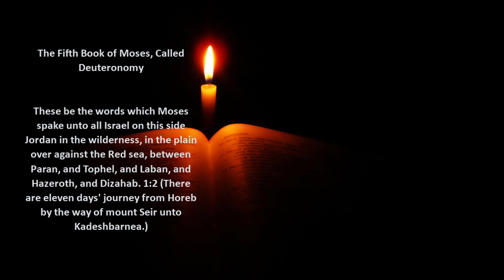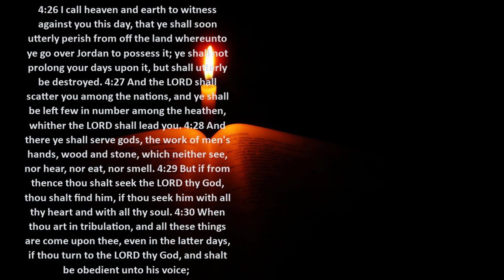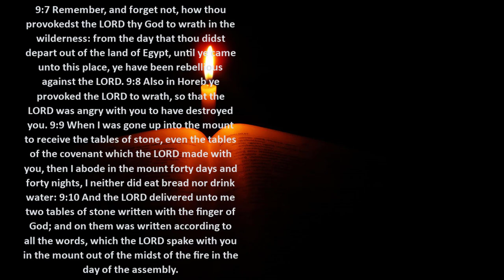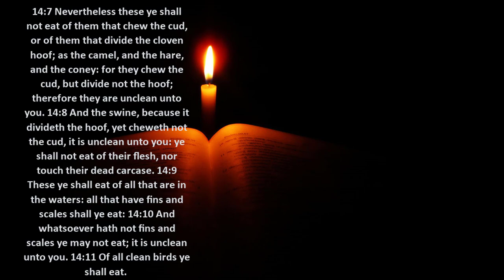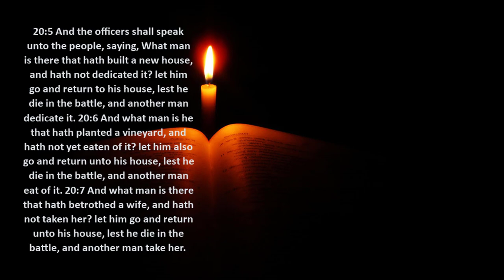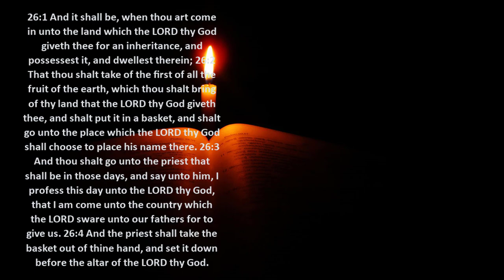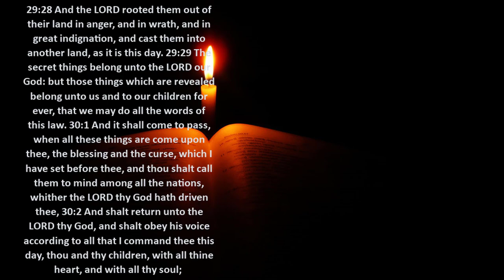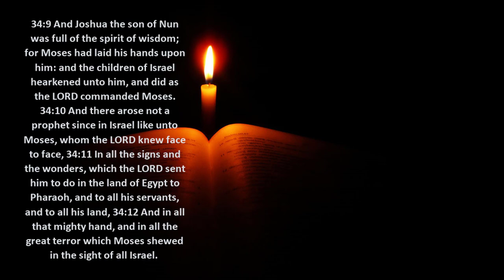Deuteronomy -Learn English by Reading The Holy Bible - KJV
V: DEUTERONOMY 1:1
The Fifth Book of Moses, Called Deuteronomy (Excerpt - African Accent)
These be the words which Moses spake unto all Israel on this side Jordan in the wilderness, in the plain over against the Red sea, between Paran, and Tophel, and Laban, and Hazeroth, and Dizahab. 1:2 (There are eleven days' journey from Horeb by the way of mount Seir unto Kadeshbarnea.) 1:3 And it came to pass in the fortieth year, in the eleventh month, on the first day of the month, that Moses spake unto the children of Israel, according unto all that the LORD had given him in commandment unto them; 1:4 After he had slain Sihon the king of the Amorites, which dwelt in Heshbon, and Og the king of Bashan, which dwelt at Astaroth in Edrei: 1:5 On this side Jordan, in the land of Moab, began Moses to declare this law, saying, 1:6 The LORD our God spake unto us in Horeb, saying, Ye have dwelt long enough in this mount: 1:7 Turn you, and take your journey, and go to the mount of the Amorites, and unto all the places nigh thereunto, in the plain, in the hills, and in the vale, and in the south, and by the sea side, to the land of the Canaanites, and unto Lebanon, unto the great river, the river Euphrates. 1:8 Behold, I have set the land before you: go in and possess the land which the LORD sware unto your fathers, Abraham, Isaac, and Jacob, to give unto them and to their seed after them. 1:9 And I spake unto you at that time, saying, I am not able to bear you myself alone: 1:10 The LORD your God hath multiplied you, and, behold, ye are this day as the stars of heaven for multitude. 1:11 (The LORD God of your fathers make you a thousand times so many more as ye are, and bless you, as he hath promised you!) 1:12 How can I myself alone bear your cumbrance, and your burden, and your strife? 1:13 Take you wise men, and understanding, and known among your tribes, and I will make them rulers over you. 1:14 And ye answered me, and said, The thing which thou hast spoken is good for us to do. 1:15 So I took the chief of your tribes, wise men, and known, and made them heads over you, captains over thousands, and captains over hundreds, and captains over fifties, and captains over tens, and officers among your tribes.